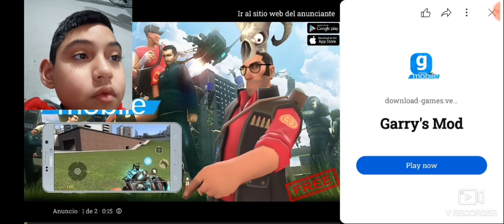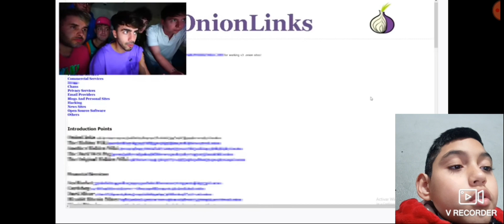REACCIONANDO A FEDE VIGEVANI.(ENCONTRÉ LA PAGINA DE PAYASOS DE LA DEEP WEP)